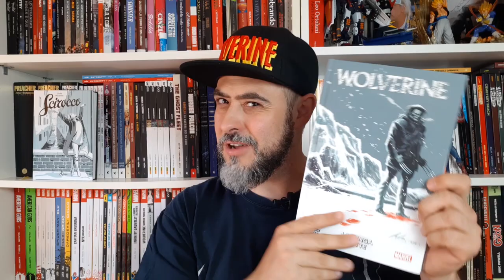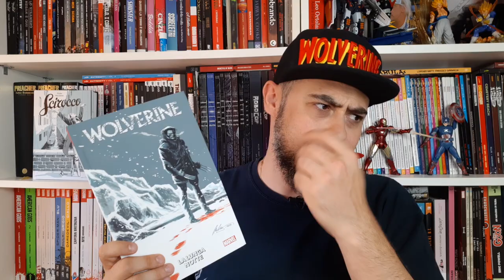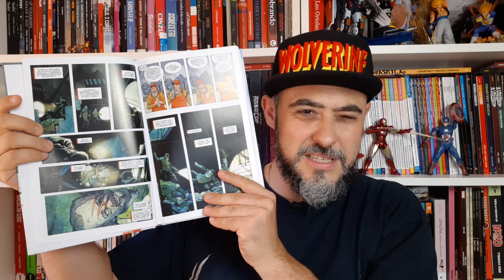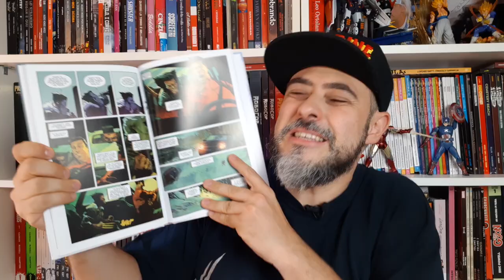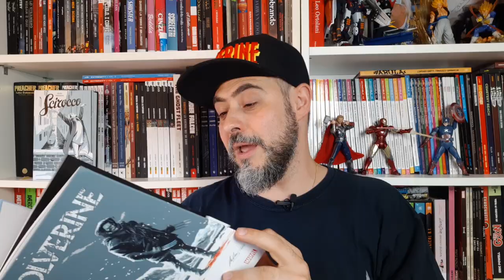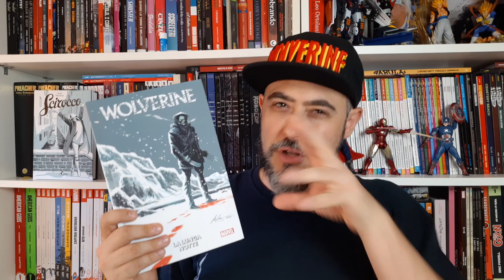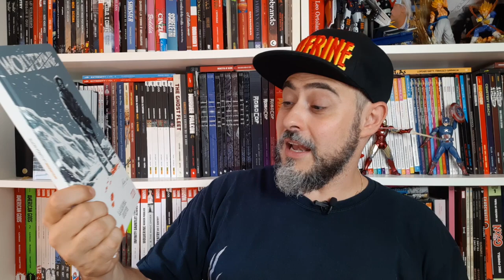Da Podcast a Fumetto? Yes! Wolverine: La Lunga Notte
Wolverine: La Lunga Notte. Un'operazione originale ma decisamente ben riuscita: dal "radiodramma" con il vecchio canadese doppiato da Richard Armitage (Lo Hobbit, Hannibal) al fumetto firmato Benjamin Percy & Marcio Takara.